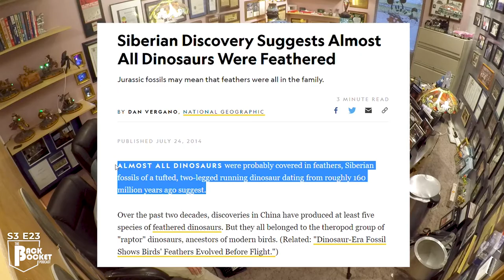193. Steve Schussler - Marketing Intern Spotlight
Steve Schussler is the founder of Rain Forest Cafe, a global restaurant franchise that has been serving families for over 23 years. We've all been inside a Rain Forest Cafe (if you haven't, please see here), but today we had the opportunity to enter inside the mind behind the creation. Steve not only has created Rain Forest Cafe's, but also has built 15 other restaurant franchises such as T-Rex, Green Acres Event Center in Eden Prairie, MN.

FOLLOW THE BACKPOCKET

Take Care!